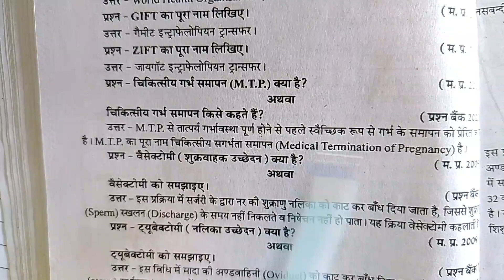चिकित्सीय गर्भ समापन क्या है।। चिकित्सीय गर्भ समापन किसे कहते हैं ।। MTP क्या है